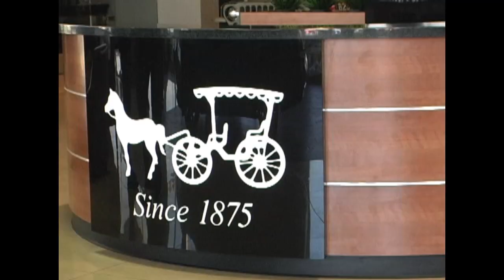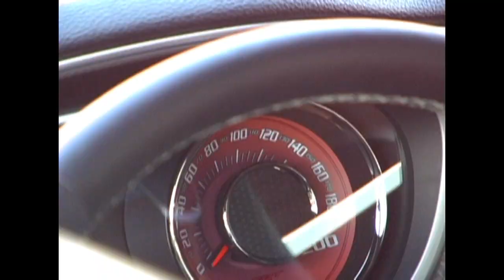Car Guy Channel: 2015 Dodge Challenger SRT Hellcat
Mike goes to the Mopar show at Normandin's Chrysler.  The 2015 Dodge Challenger SRT Hellcat was previewed! As they say: "707 Horsepower!  End of discussion."